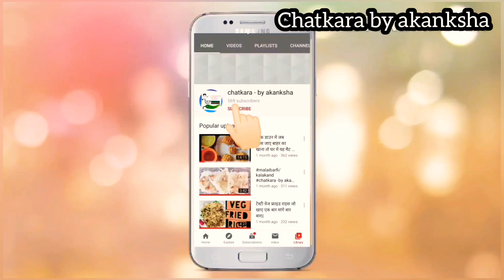ईद स्पेशल झटपट चिकन बिरयानी कुकर में बनाए|chicken biryani in pressure cooker | easy chicken biryani.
ईद स्पेशल झटपट चिकन बिरयानी कुकर में बनाए।।chicken biryani in cooker| easy chicken biryani.
welcome to my YouTube channel friends aaj ham banaenge chicken biryani bahut hi aasan tarike se aur pressure cooker mein sirf 30 minute mein biryani bankar taiyar ho jaati hai bina  kisi janjhat ke.to aap is method se ek bar Ghar per jarur try Karen aur hamen comment box mein comment karna na bhule.

welcome to my YouTube channel Chatkara-by akanksha. in this channel i made various kind of recipes in my own style. which is very simple to make with ingredient available at home and be easily understood so that anyone and everyone can make it easily. I make Indian dishes Chinese dishes mughlai design sweets and bakery items ,cake and various others cuisines.

Thanks